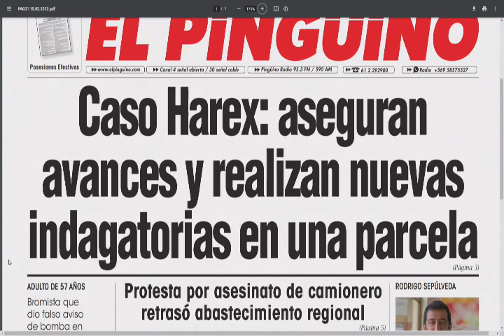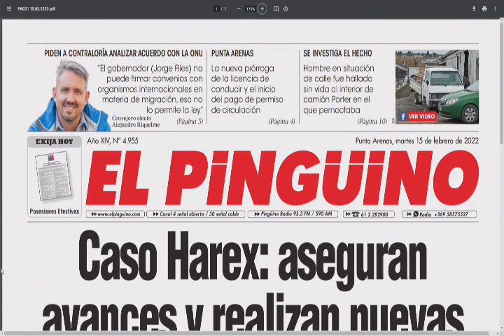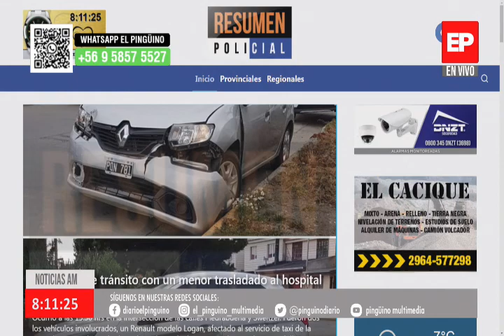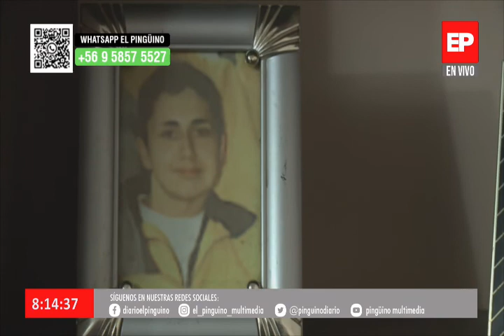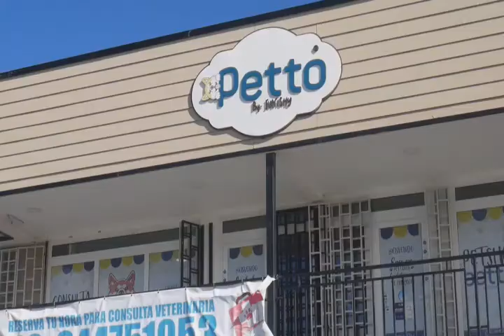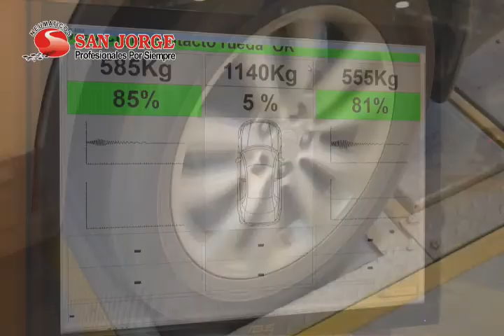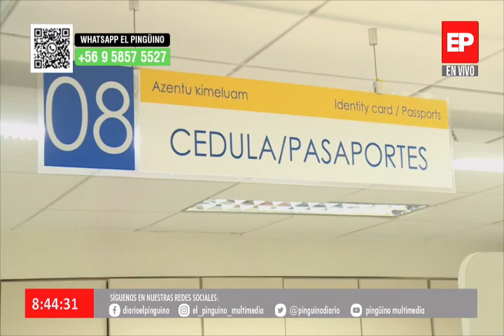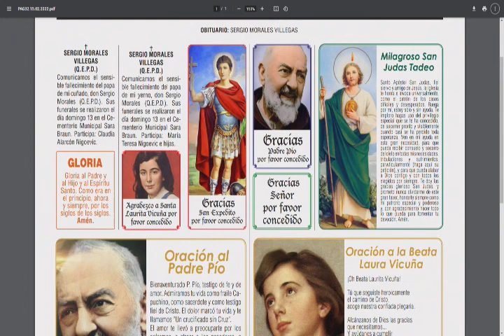Noticias AM-15 febrero 2022